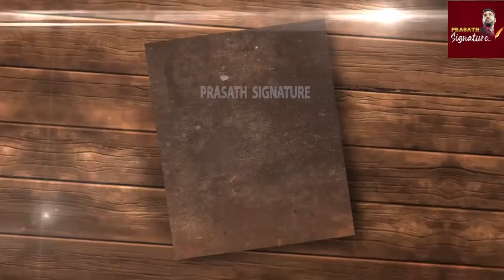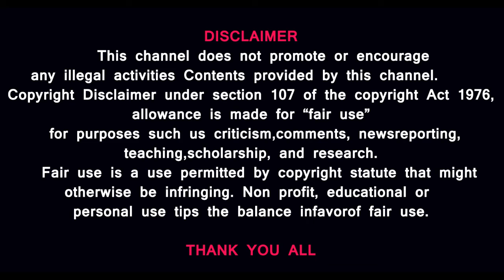DISNEY Employees protest for LGBTQ|DONT SAY GAY Bill Explained| Prasath Signature| Disney Walkout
Disney Walkout | Florida Senate Bill Explained | Protest LGBTQ

MUSIC CREDITS
YOUTUBE LIBRARY
Dead Forest
Brian Bolger
Duh Fuse
French Fuse